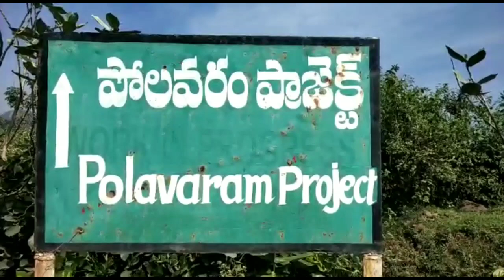Upper Coffer Construction Area &Spillway Bridge Back Construction/Polavaram Project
Upper Coffee Construction Area &Spillway Bridge Back Construction/Polavaram Project.It is little bit difficult to take videos at polavaram project due to this covid 19.so many people effect with this covid 19 there.So i am uploading old video about upper coffer Dam friends.Sure friend i will upload recent video of polavaram videos in upcoming video